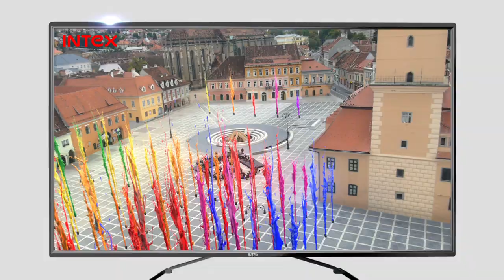INTEX LED 5500 FHD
Let colors work magic for you. Immerse yourself in entertainment with the new Intex LED 5500 FHD. Every color has a story to tell.View every detail on 139 cm Full HD Panel with DLED technology and Mega dynamic contrast ratio. Safeguard entertainment for your loved ones with Eye Safe T Matrix technology that prevents your eyes from tiring. Hear brilliance with High fidelity Stereo surround sound. Enjoy entertainment that comes with savings! The Smart Power Saving Technology delivers maximum entertainment with minimal power consumption! So what are you waiting for? Get your LED 5500 FHD now!